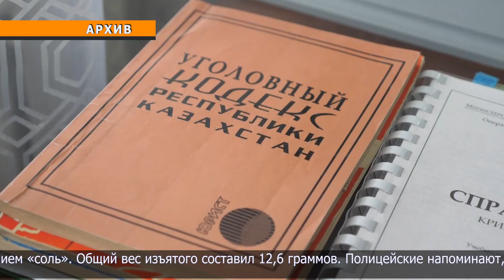Наркотическую «соль» распространял петропавловец в гаражах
38-летний петропавловец подозревается в сбыте синтетических наркотиков. Задержали мужчину в одном из гаражных кооперативов. Изъяли у наркосбытчика 5 полимерных свертков «зиплок», обмотанных изолентой, с кристаллообразным веществом. Согласно показаниям мужчины, он успел сделать 7 тайников. Все они были обнаружены. Экспертиза показала, что это синтетическое психоактивное вещество, также известное под названием «соль». Общий вес изъятого составил 12,6 граммов. Полицейские напоминают, что для синтетических наркотиков особо крупный размер начинается от 1 грамма. Сейчас подозреваемый содержится под стражей. Ранее он также был судим за особо тяжкое преступление. Всего с начала года взяты под стражу 18 подозреваемых в сбыте наркотиков. Из них больше половины - молодые люди до 25 лет.